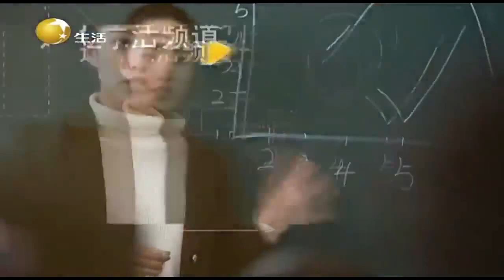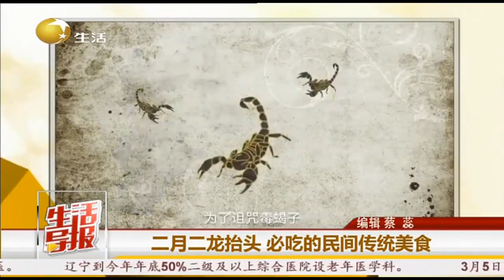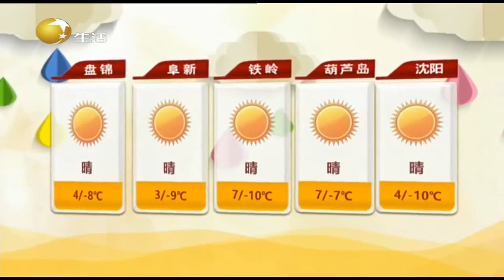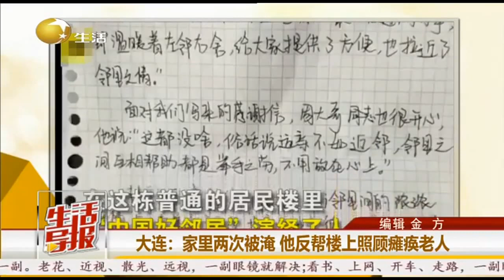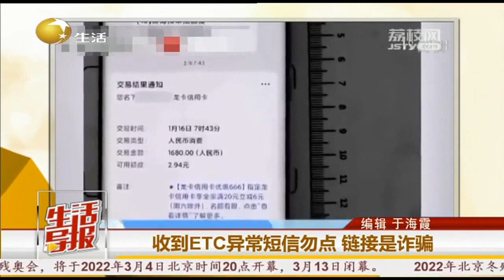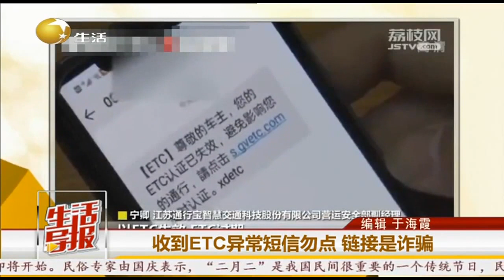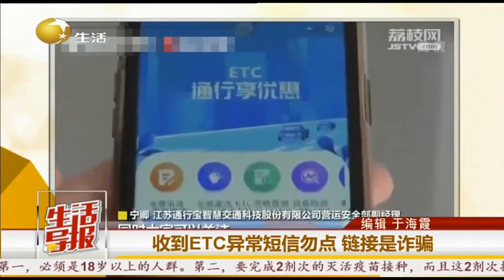生活导报 20220304：女子敷面膜帮灭火，被奖励5000元